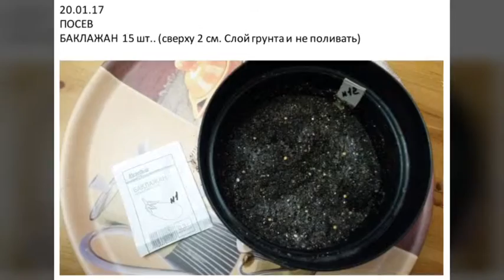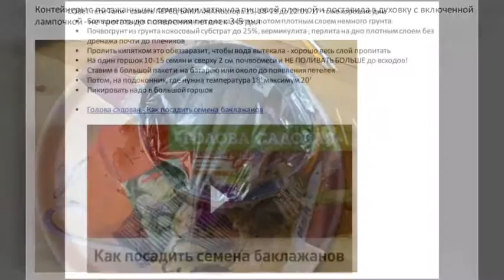Черенкую ГЕРАНЬ...Сажаю ПЕРЕЦ БАКЛАЖАНЫ классическим способом 20 января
Работы за 2 дня с растюшками

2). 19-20 января 2017. Черенкую ГЕРАНЬ...Сажаю ПЕРЕЦ БАКЛАЖАНЫ классическим способом

Я Марина Гусакова, мне 55 лет, проживаю  в городе Волгограде.
🌹🌹🌹 Природное земледелие - моя фишка. Но снимаю видео не только про огород , о наших путешествиях, про наш город, про наших внуков, немного кулинарных рецептов и так всего понемногу.
Третий год мы землю НЕ КОПАЕМ и очень довольны – стало, во-первых, намного легче, интереснее и результаты прекрасные.
Начала снимать видео просто для себя и семьи сначала, а сейчас увлеклась и снимаю все, что делаю в своем любимом огороде. Получается, что веду дневник садовода огородника, так легче делать анализ своих ошибок, да и на следующий год очень удобно - посмотрел и вспомнил, что делал в прошлом году - это очень увлекательное занятие.
Снимаю видео о своем огороде, обо всем,  что там растет и как меняется день ото дня.
Смотрю с огромным удовольствием все эксперименты в саду и огороде других видеоблоггеров.
Очень рада новым друзьям.
Желаю всем УДАЧИ!
Заходите в гости всегда рада пообщаться
ССЫЛКА на мой канал YouTube Огород с Мариной Гусаковой
Я В СОЦ. СЕТЯХ